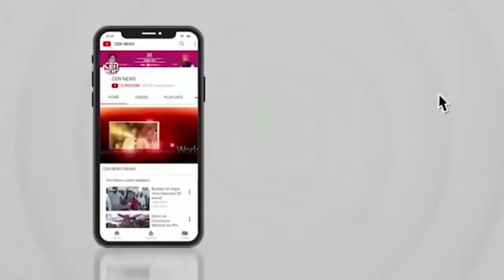Raj Thackeray: जय श्रीराम के साथ बैठक की शुरुआत...3 मई को पूरे महाराष्ट्र में महाआरती करेगी MNS